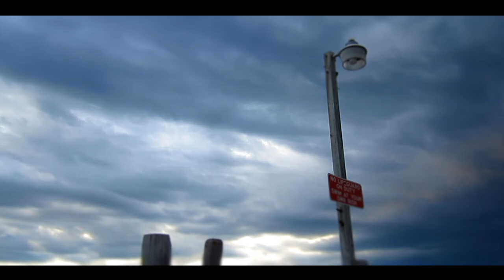Summer 2012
This video serves as a compilation of things I did over the summer and footage of nice scenery that I managed to capture. All footage was taken over the course of 3 months, some of it is random and seems out of place but all footage is from the summer season.

The reason why I made this video more artsy than usual was because I was inspired by Tycho's music video for "Dictaphone's Lament" which involved a lot of effects.

Filmed using a Canon Powershot ELPH 100 HS